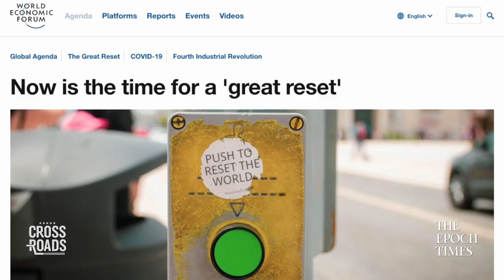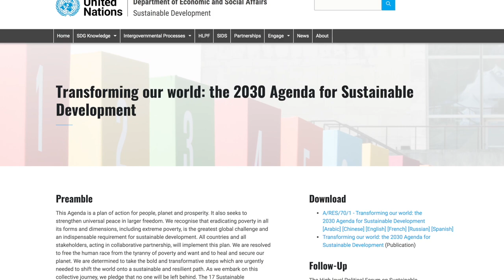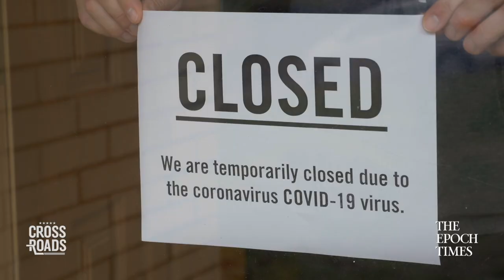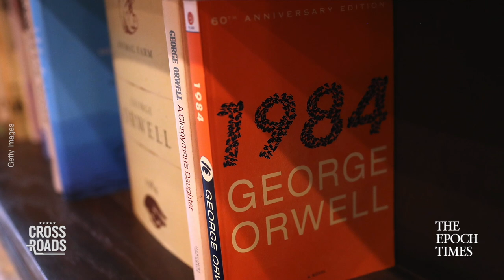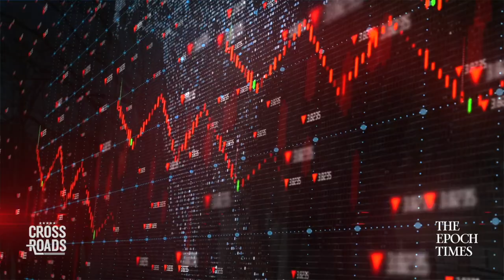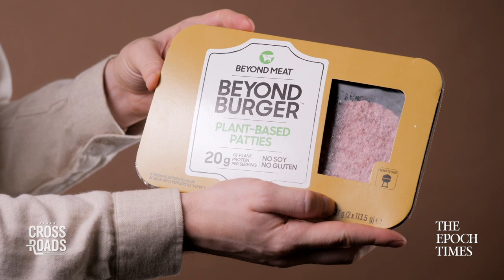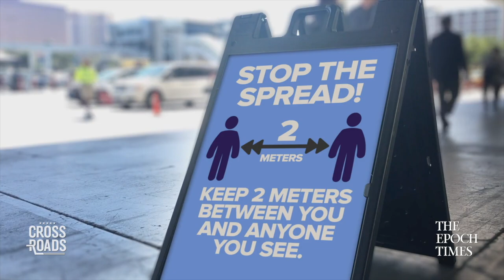The Green New Deal Is About Government Control, Not the Environment—Interview with Marc Morano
When the Green New Deal was first announced, many conservatives didn't take it seriously, and even many environmentalists criticized it for missing the mark. Yet now, parts of the Green New Deal are being implemented in parts through various legislation, and to learn more about this and what it really means for the United States, and the world, we sat down for an interview with Marc Morano, author of "Green Fraud: Why the Green New Deal is Even Worse Than You Think."

💎 Get real news other media outlets don’t report for only $1

Credits:
Getty Images